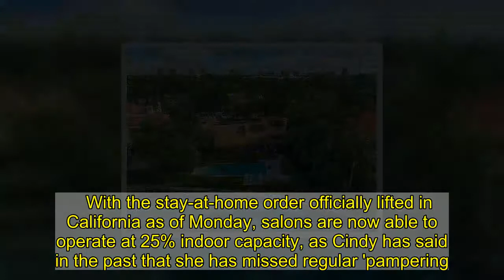Cindy Crawford shares a selfie with her dog Widget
Cindy Crawford wants to make sure her pooches look just as pretty as she does. On Tuesday the 54-year-old supermodel shared a selfie with her dog Widget as she revealed they both were fresh from the salon. Feeling rejuvenated after topping up some hair maintenance she joked, 'We both got groomed today.'    Snuggled up on the couch with the pup on top of the cushions, she posed for a no makeup snap. A celebrity who certainly has access to the best of the best at a moment's notice, she seemed to imply that it had been a while since her last touch up.   With the stay-at-home order officially lifted in California as of Monday, salons are now able to operate at 25% indoor capacity, as Cindy has said in the past that she has missed regular 'pampering.'Despite being a big proponent of life in Malibu, Crawford and her husband of over 20 years Rande Gerber, recently closed on a $10M waterfront home in Miami.   The couple who share model daughter Kaia, 19, and son Presley, 21, tried to sell their LA property but it fell through. Aside from the undesirable news, the pair have still been enjoying date nights at their home, and also boast various properties including a villa in Cabo. In a recent interview with W Magazine, she spoke about how the pandemic has affected her day to day life. 'One of the biggest challenges for me personally has been the inability to make plans or to know what's next. I'm a big planner and love a schedule. I've had to let so much of that go.'